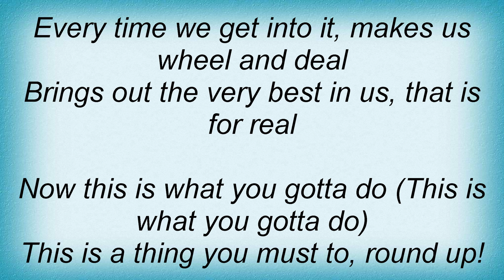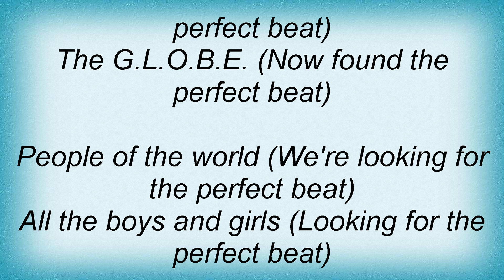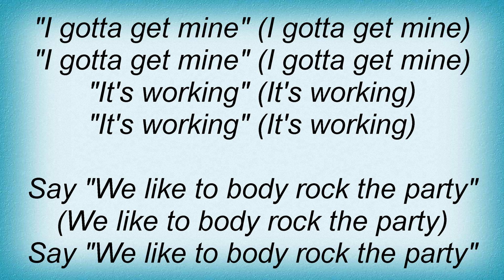Afrika Bambaataa - Looking For The Perfect Beat Lyrics